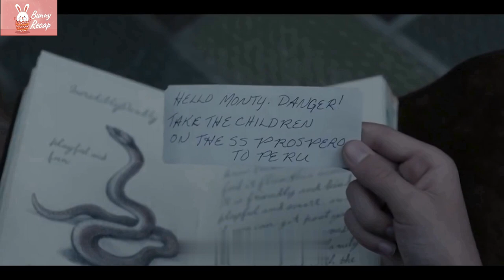A Mad Scientist Experiments With Deadly Animals And Pets Them With Humans | movie recap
A Mad Scientist Experiments With Deadly Animals And Pets Them With Human